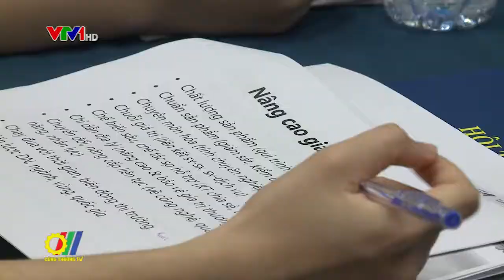Hội thảo Nâng cao chuỗi giá trị sản phẩm – giải pháp tăng trưởng xuất khẩu bền vững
Mới đây tại Hà Nội, Cục Xuất nhập khẩu Bộ Công Thương phối hợp với Báo Công Thương tổ chức Hội thảo “Nâng cao chuỗi giá trị sản phẩm – giải pháp tăng trưởng xuất khẩu bền vững”…